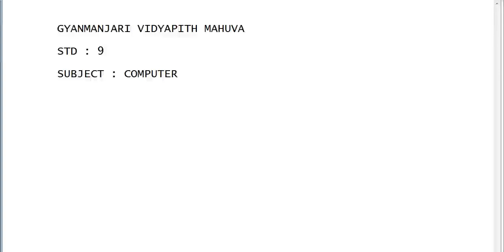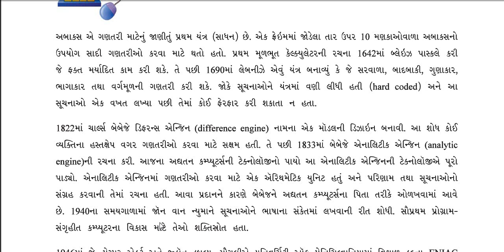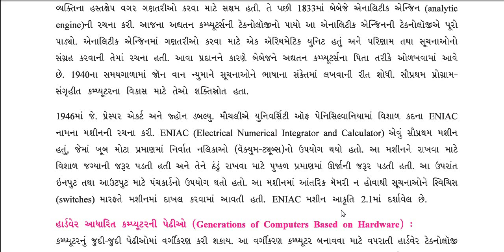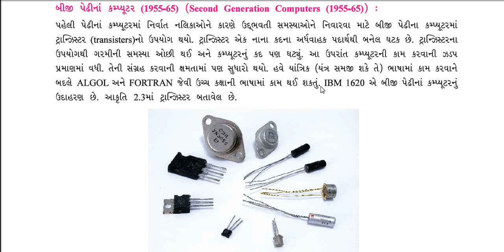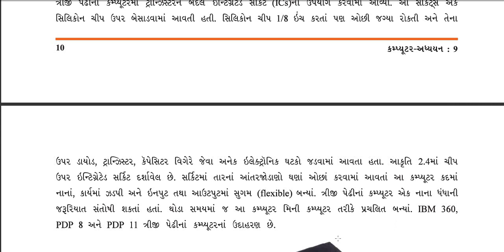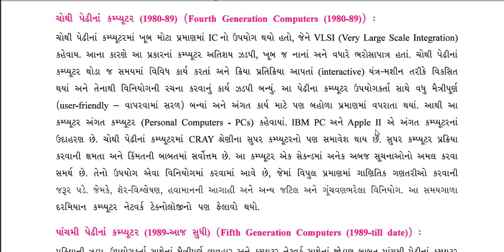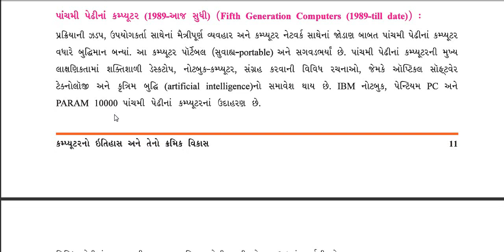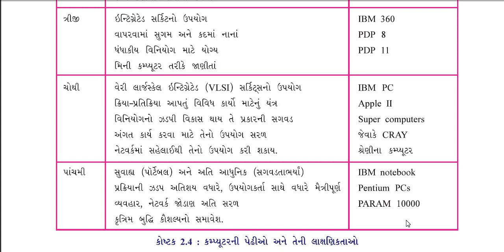std 9 || computer || chap 2 || lect 5 || abhay vyas || gyanmanjari vidyapith mahuva